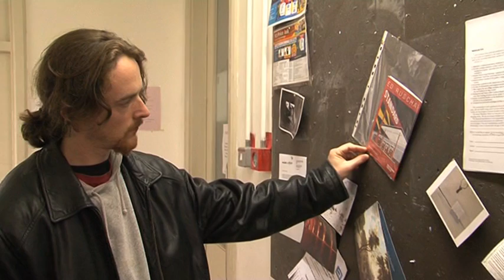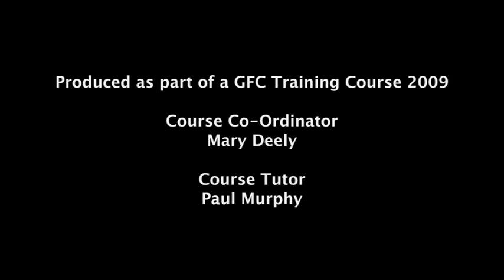The Gents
A short film I made from a course I completed in the Galway Film Centre.from 2009.